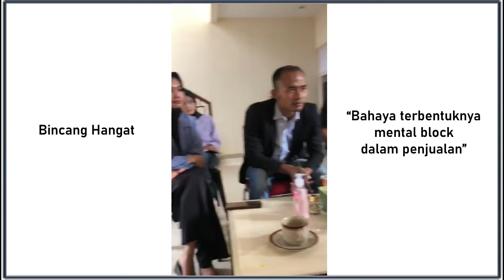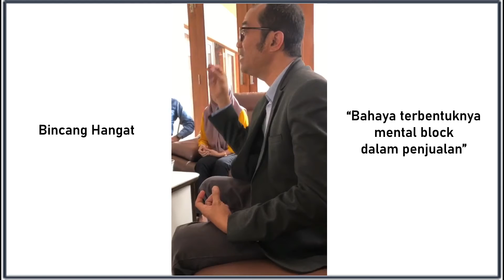Bincang Hangat : “Bahaya terbentuknya mental block dalam penjualan”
“Bahaya terbentuknya mental block dalam penjualan”
Coach Suryo